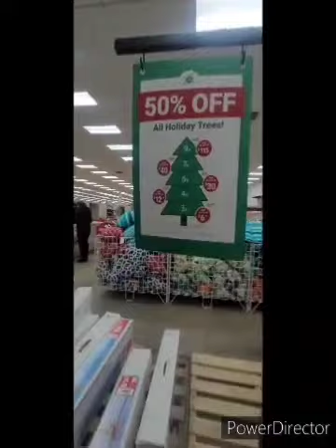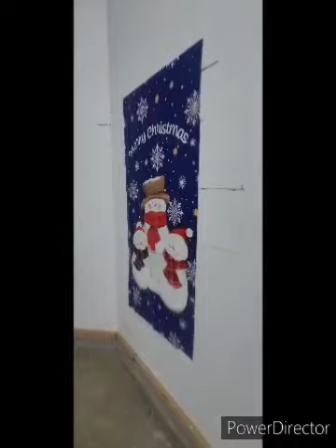Old Time Pottery Christmas Decor 2023 in Merrillville Indiana.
oldtimepotterychritmasdecor2023inmerrivilleindiana

This building use to be a Montegomery Wards  And was part of the Century Mall 1990's And renamed plaza in the 2000's.

Let's go see what Old Time Pottery has for Christmas Decor in Merrillville Indiana.